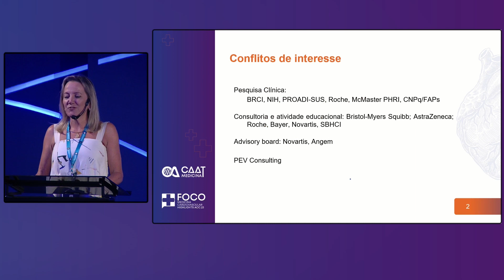DAPT ainda é a regra na síndrome coronária aguda?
Nesta apresentação, a Dra Carisi Polanczyc apresenta evidências que orientam as recomendações atuais sobre o tempo de uso de DAPT nos pacientes com síndrome coronariana aguda.